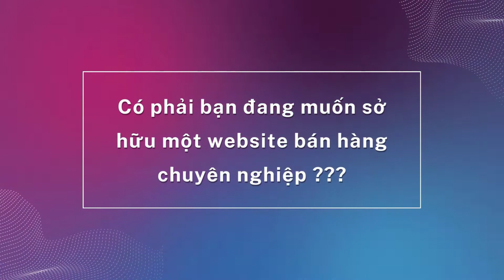ƯU NHƯỢC ĐIỂM CỦA NHƯỢNG QUYỀN KINH DOANH NHÀ HÀNG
1️⃣ Tặng tên miền quốc tế trị giá 300K
2️⃣ Tặng hosting cực khủng 8000 mb trị giá 800K
3️⃣ Tặng phần mềm diệt mã độc bản quyền Imunify trị giá 1600K
4️⃣ Tặng logo đẹp giản dị trị giá 300K
5️⃣ Tặng banner đẹp trị giá 300K
6️⃣ Tặng công nhập liệu 30 sản phẩm hoặc bài viết trị giá 900K
7️⃣ Tặng bảo mật website SSL miễn phí trọn đời giúp website bảo mật hơn.
8️⃣ Tặng công cài đặt 01 chiến dịch quảng cáo Google Ads trị giá 1000K